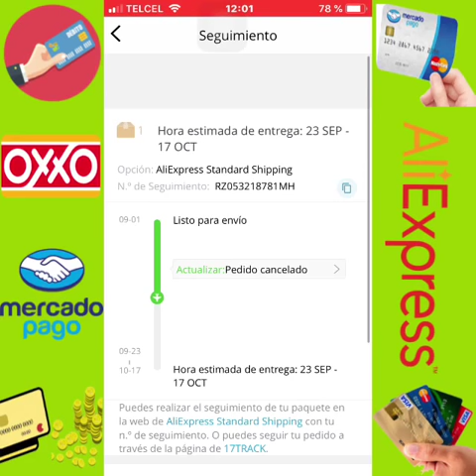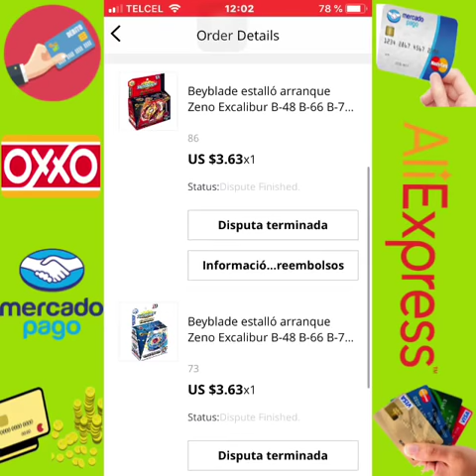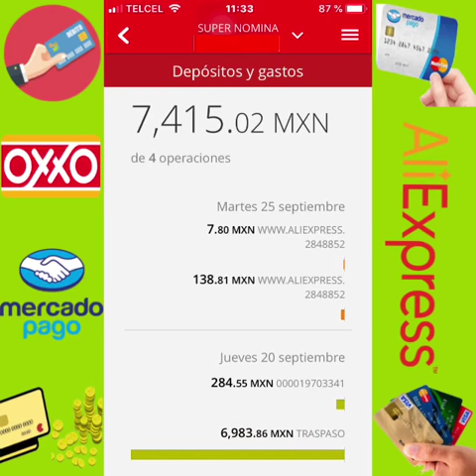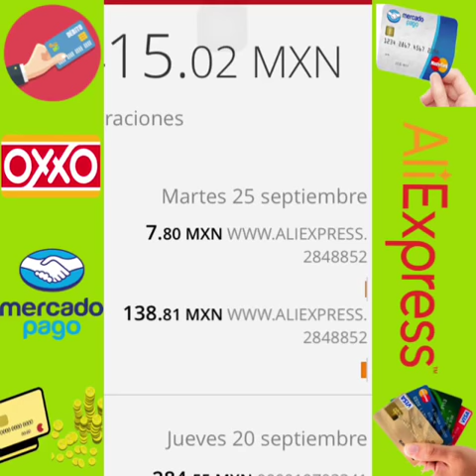Aliexpress No Reembolsa Dinero Ganado de Disputas?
Cuando alguien inicia disputa en aliexpress el temor es saber en donde te devuelve el dinero aliexpress para volver a usarlo, este pequeño video te explico dónde está tu dinero y si realmente lo reembolsan de las Disputas ganadas. Buen día

          🌍Chat para AYUDAS MUNDIALES de
 👇eventos, juegos y ofertas de Aliexpress, Shein, Temu👇

🐯WhatsApp ofertas Códigos y cupones de Black Friday,
11.11, Aniversario y otros eventos de aliexpress ÚNETE (sin chat 💬)